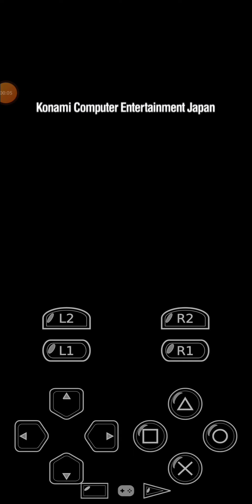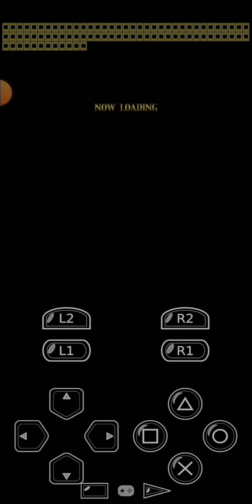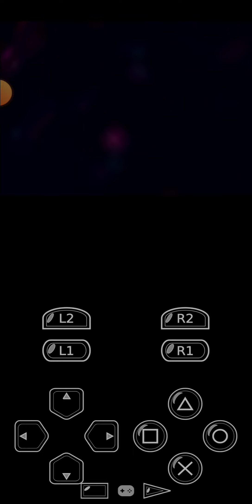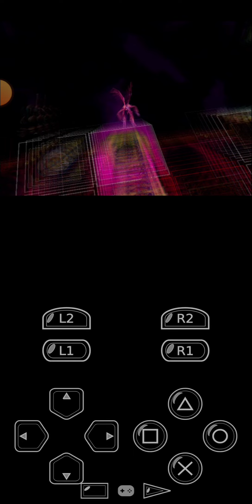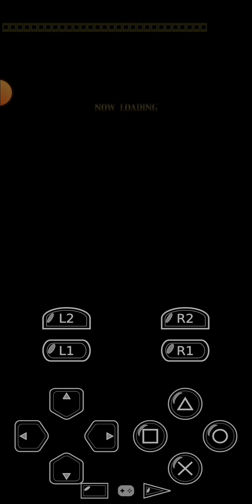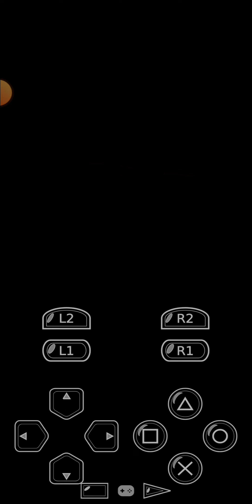Yu-Gi-Oh! The Duelists of The Roses: V13